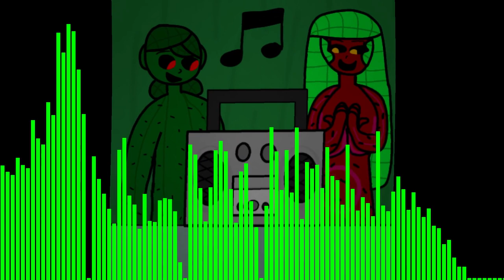KACTAI - Tune In the Radio EP (mix)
**This EP is exclusive and dedicated to the radio station I'm in! However, you get to hear all the tracks here, Enjoy them!**

TRACKLIST:
00:00 Radio Station In the Forest
03:01 WOW COOL FLOW
06:22 Crush The Dance-Floor
09:58 Every Beach Song
13:11 Carbon Embrace
16:09 Now Start the Night
20:16 Lots Of Styles In One Go